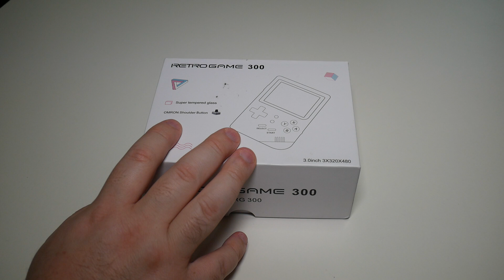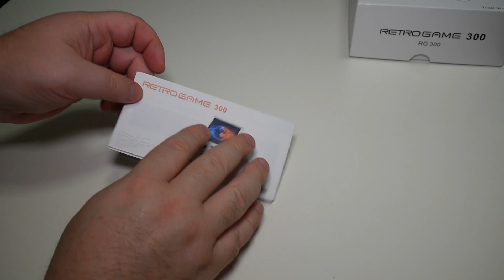Retro Game 300 - Full Review - 60 FPS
Hi everyone and welcome to another Made in China video.  Today we are taking a look at the latest in a long line of RS-97 inspired systems, the Retro Game 300.  now, we've featured Retro Game products on the show before but this is the best so far.